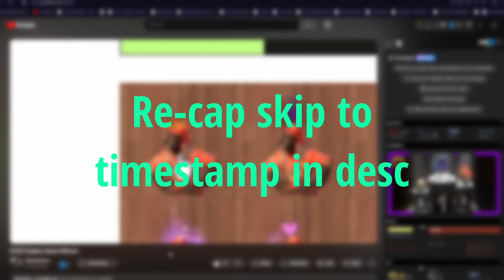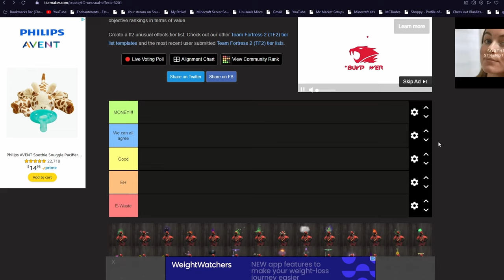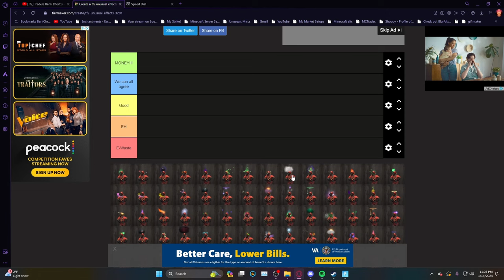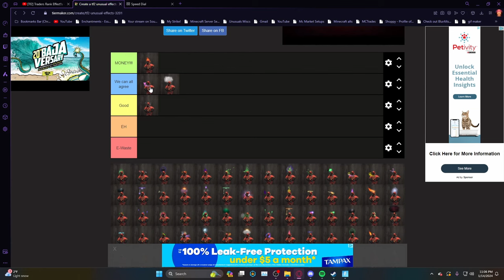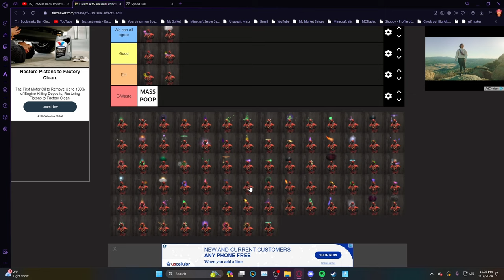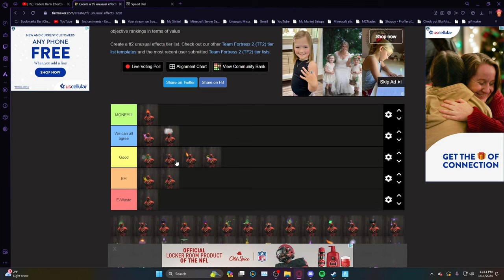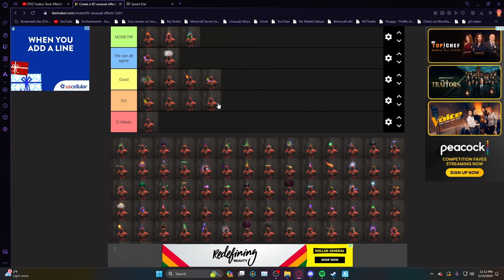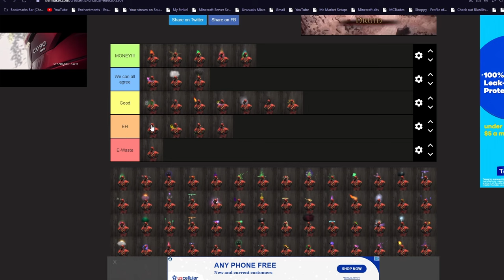Tf2 First Gen Effects SUCK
This is all opinion but if you can agree Sunbeams is grabage its facts. Hope you enjoyed the video I enjoyed making it. This is video one in a Tf2 Effects tierlist also part 1.

0:00 Recap
0:30 Yapping
1:50 Ranking
11:14 End

and thank you for the thumbnail!